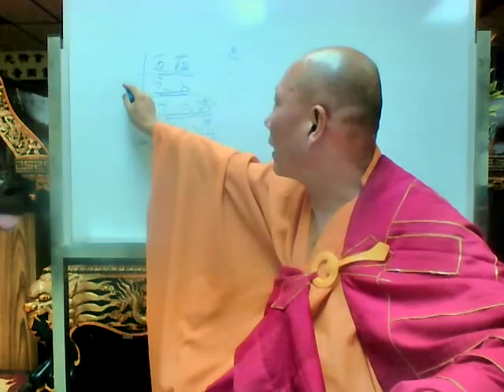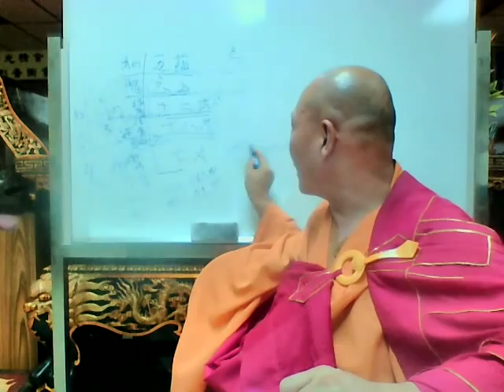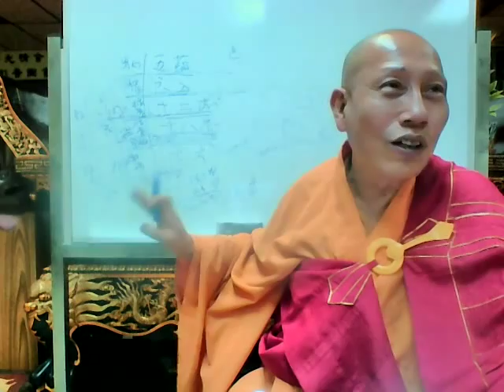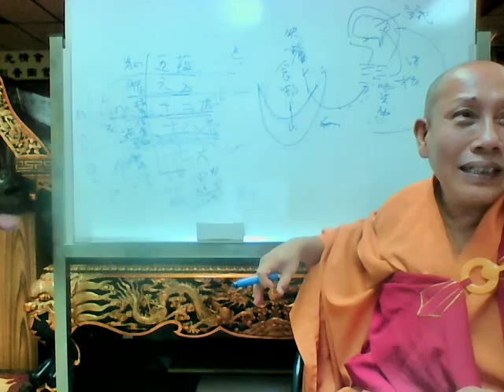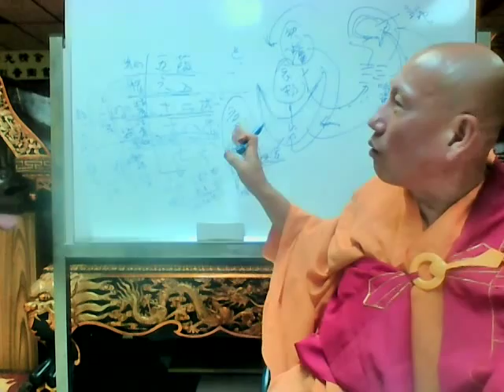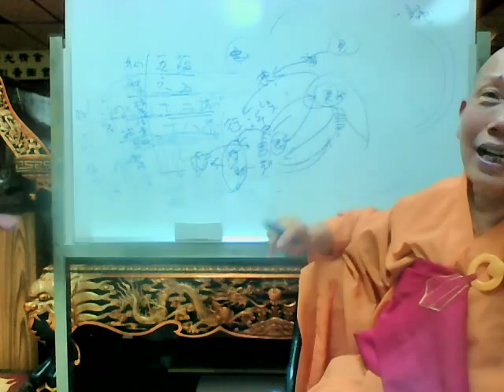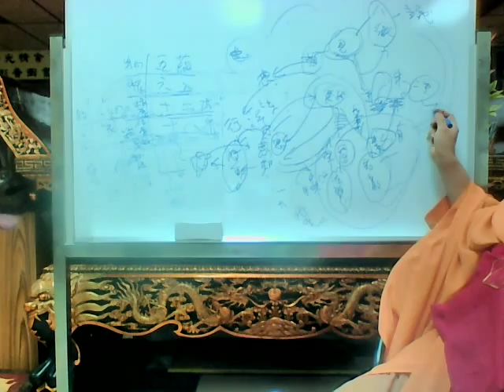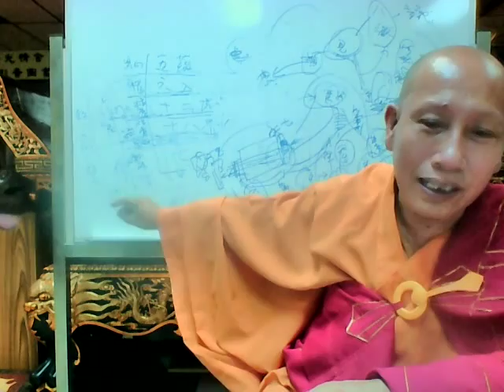楞嚴經第22講意識的重要